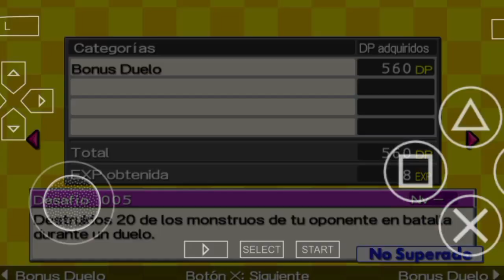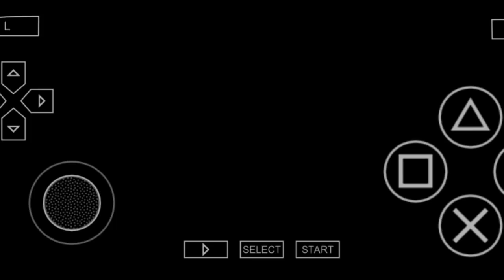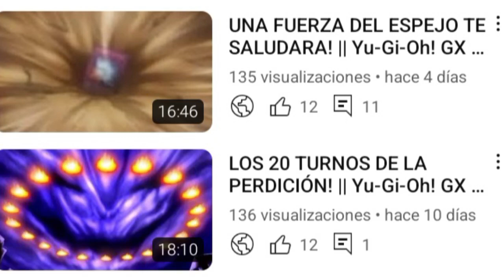NOS VEMOS JESSE! || Yu-Gi-Oh! GX Tag force 2 #15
La historia de Jesse/Johan anderson ha llegado a su fin